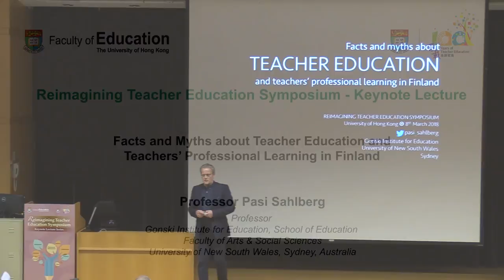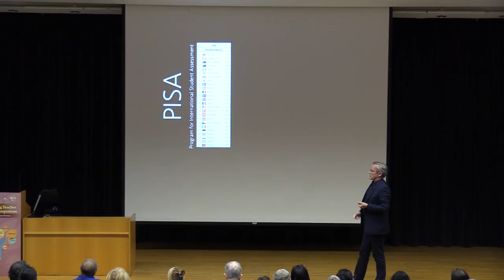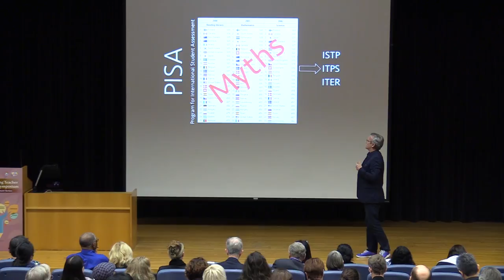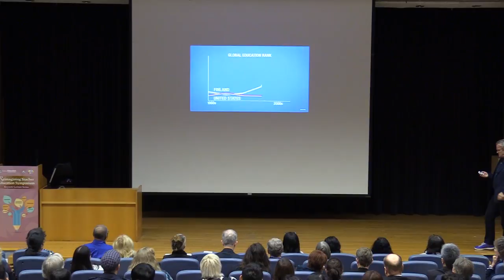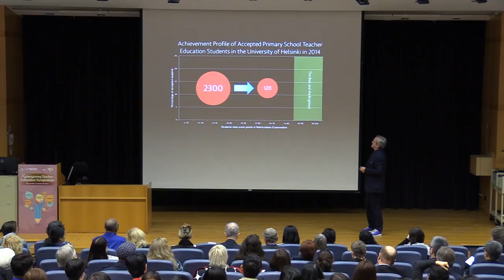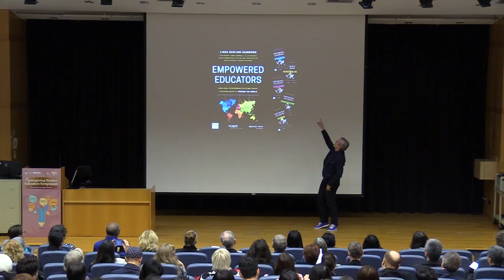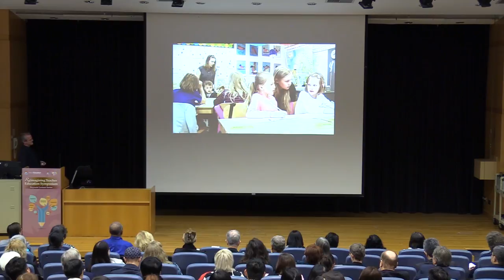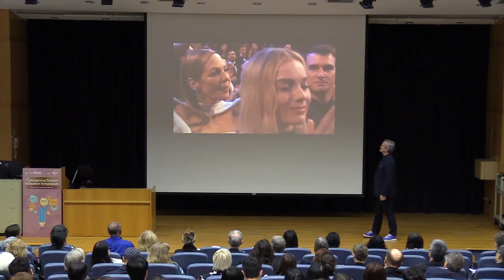Reimagining Teacher Education Symposium - Keynote Lecture by Professor Pasi Sahlberg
Facts and Myths about Teacher Education and Teachers’ Professional Learning in Finland